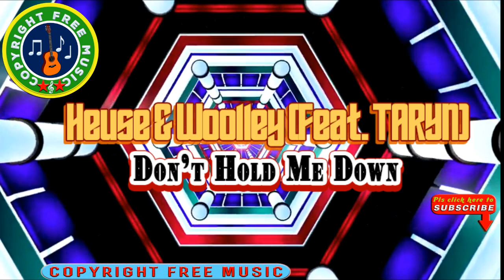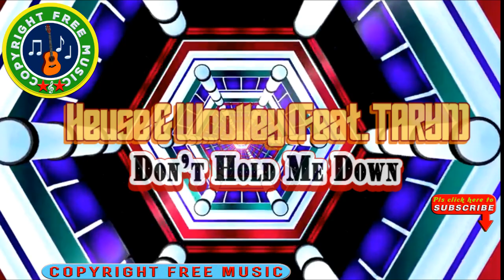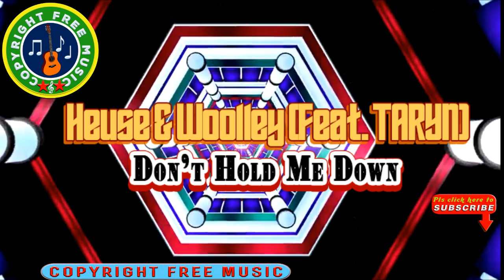🎵 Heuse & Woolley (Feat. TARYN) - Don't Hold Me Down || Copyright Free Music Channel.[ CFM release]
Welcome to Copyright Free Music  where you can find non-copyrighted music for your YouTube videos Pls  include the copy/paste section within this description in your videos :
Watch:
 • Heuse & Woolley - Don't Hold Me Down ...
The songs and pieces of wordless music (instrumental) on this Copyright Free Music Channel are no copyright music so you are free to use them . I have been using  them in my YT videos of my other channels too. These songs and pieces of wordless music (instrumental) were downloaded from no copyright music platforms . I guess that  some owners of songs and pieces of wordless music (instrumental) at first gave them to those platforms  as no copyright music ones ,free for commercial use  but after some time they changed their mind and they claim  ownership of those songs and pieces of wordless music (instrumental) on YouTube, so they become copyrighted ones. If we unfortunately used them for our YouTube videos , then we got Content ID claims ,but this kind of copyright claims doesn,t  affect our channels , the second reason may be  music plagiarism. Some used  parts of songs  or pieces of wordless music (instrumental)  to write their songs then perform them in videos , upload to YouTube and choose Standard YouTube License to own their copyright.Then YT scans all the existing videos and gives ID content claims to videos containing those parts used in their uploaded songs.. My channels got several claims of that type and I appealed many times without results. ..So , once in a while I have to check and delete those songs that got ID content claims , if any.. This is  normal  on YouTube. You'll avoid this annoyance if you use music from YouTube audio library.
If you like t-shirts ,pls visit my t-shirt stores at Teespring